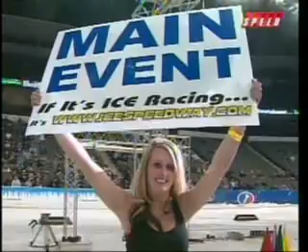J.R. Schnable Motor CYCLE Ice Racing Sears Centre 2009